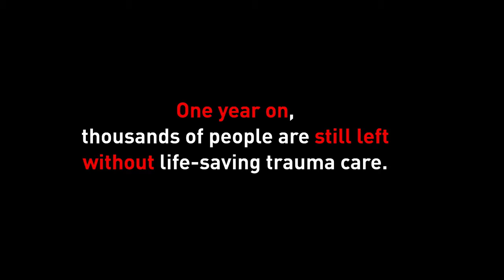Kunduz 1 Year After: Faizullah's Testimony